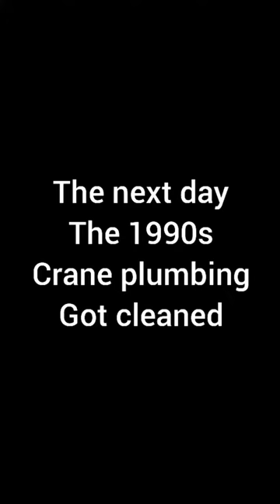Cleaning out the 1997 crane plumbing galaxy elite toilet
This crappy thing was used as a flower pot and it's not one of my favorites. Just because it's a piece of junk doesn't mean I'm gonna smash it or destroy it.